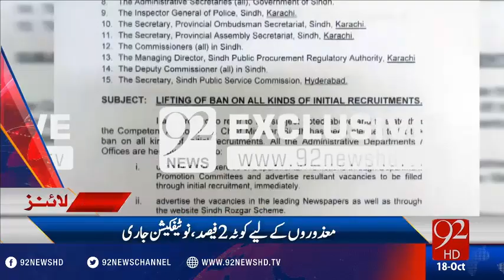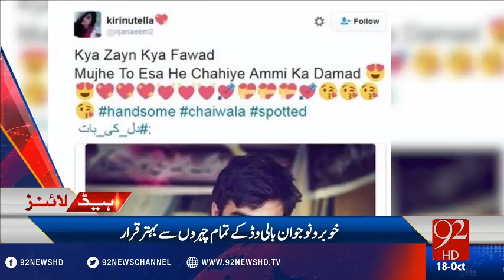92 News Headlines 03:00 PM - 18-10-2016 - 92NewsHD